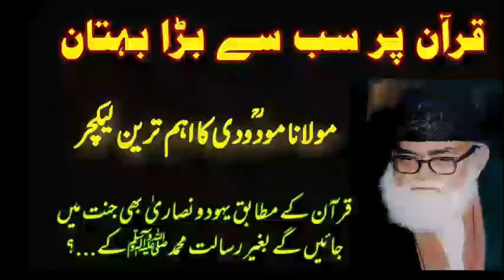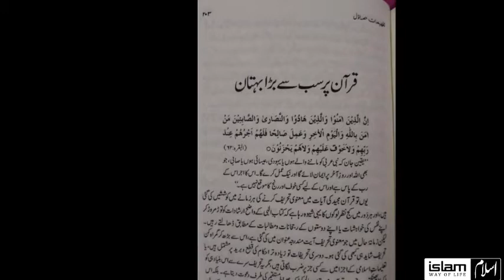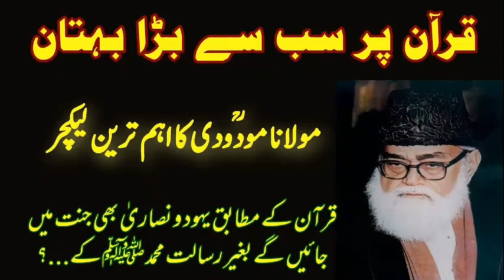Quran Pr Sb Sy Bara Buhtan Complete Book Syed Abu Ala Maudoodi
Quran Pr Sb Sy Bara Buhtan Complete Book

قرآن پر سب سے بڑا بہتان از سیدمودودی علیہ رحمہ